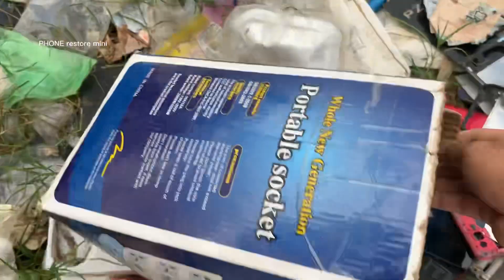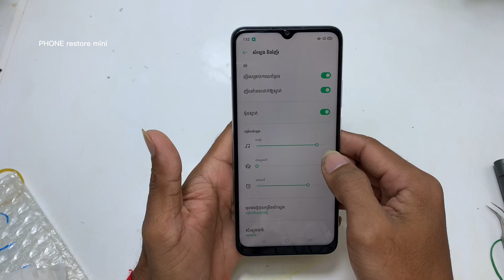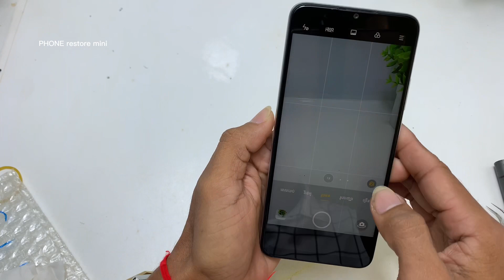I like to go to the broken phone, they throw it in the dump ,how to install oppo A15